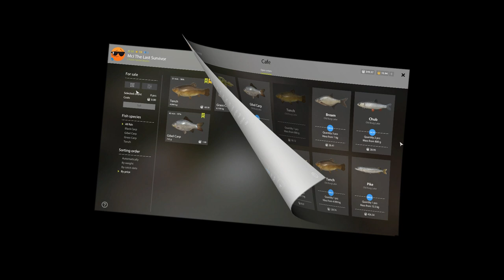Russian Fishing 4 Old Burg Lake/Trophy Tench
*location C2 Coordinates 21:67 Clip 17*
Russian Fishing 4 Tench Hot spot at Old Burg Lake .
Trophy great spot- how to catch Trophy Tench at Old Burg Lake.

With the development of Russian Fishing 4, our team's goal is to create a world capable of conveying our passion for fishing and our love of nature. Be it the anxiously waiting for the bite at dawn when the stars in the sky slowly fade and the birds begin to sing, holding your breath as the rod dangerously bends under the bite of a large predatory fish, or simply cooking the fish you just caught by the campfire – all of this is possible in Russian Fishing 4.
After all, this game is designed by anglers, for anglers.

The main features of the game:

At this moment, the game has 11 reservoirs with unique weather conditions and a diverse set of fish.

We have more than 80 species of fish, and over time their number will increase.

The game allows free movement on the water bodies, with opportunities to fish both from the shoreline, and from a boat.

Various types of fishing have been implemented, such as float, bottom, and spinning. Each of them is carefully designed, taking into account real fishing experience and include a variety of equipment and fishing techniques.

As in real life, the behavior of fish can vary depending on weather conditions, time of day, and other factors.

You are given ample opportunity to develop skills, both relevant to the chosen specialization and in other related areas, including making your lures, harvesting baits, and even cooking.

Player and achievement ratings and statistics.